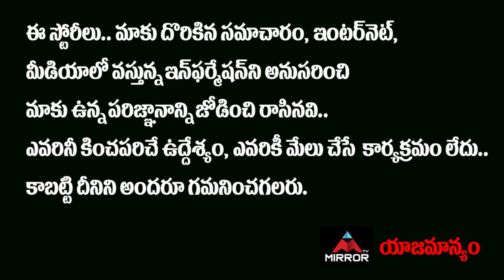గంగవ్వ ఫ్యాన్స్ కి గుడ్ న్యూస్ డబుల్ బెడ్ రూమ్ హౌజ్ రెడీ…!! | Bigg Boss 4 Gangavva | Mirror TV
గంగవ్వ
ఫ్యాన్స్ కి  గుడ్ న్యూస్
డబుల్ బెడ్ రూమ్ హౌజ్ రెడీ…!!

Bigg Boss 4 Gangavva House Story